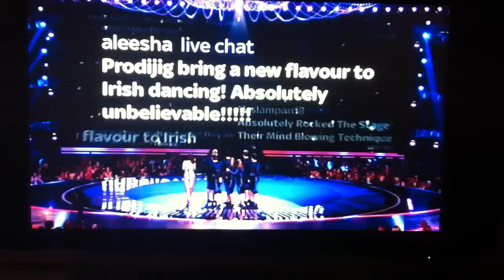Prodijig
Irish dance group from tv show got to dance